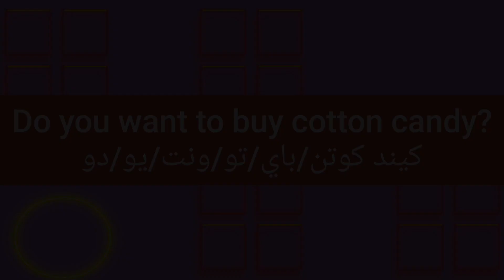ما معنى كلمة cotton candy